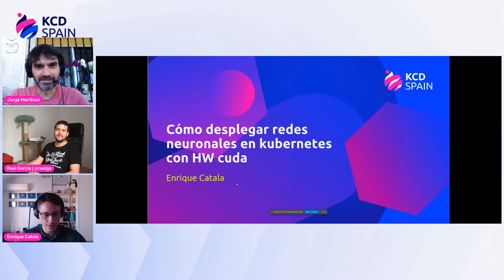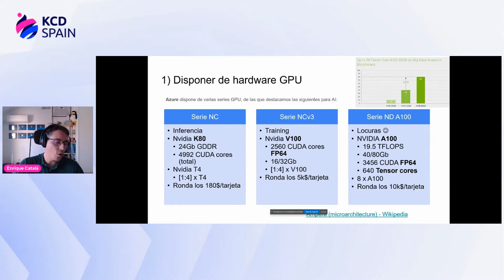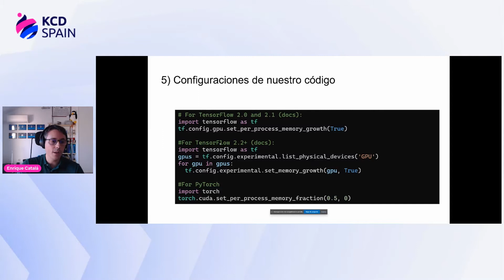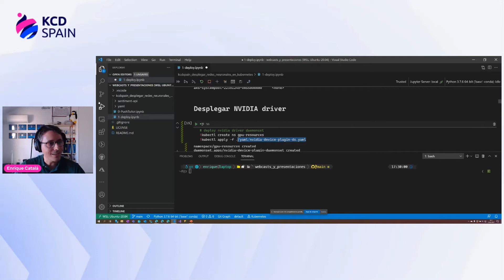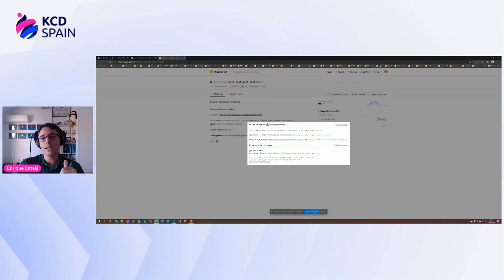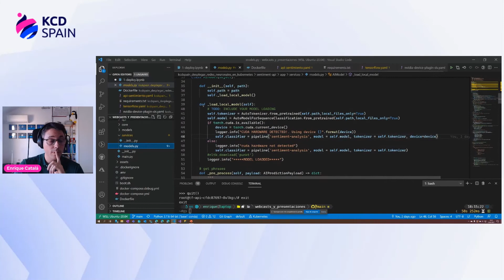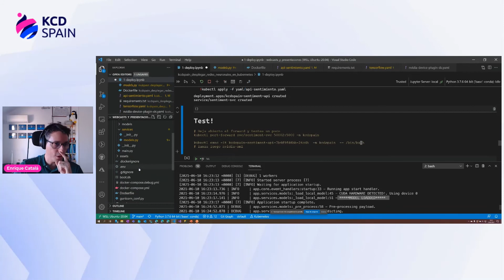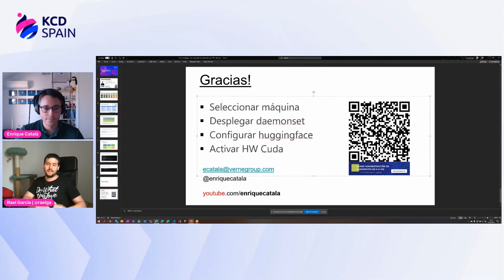Cómo desplegar redes neuronales en kubernetes con HW cuda - Enrique Catala, VerneGroup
Forma parte de la primera comunidad de hispanohablantes de Kubernetes. Descubre un evento de tres días en español lleno de experiencias, empresas emergentes y personas a las que les gusta tanto la tecnología como a ti.

Kubernetes es la plataforma ideal para desplegar modelos deeplearning. Nos permite escalar nuestas redes en multiples pods y nodos, añadir soporte para hardware específico facilmente y además poder utilizar cualquier nube ya sea de forma pública o privada para nuestros modelos. En esta sesión vamos a ver cómo podemos montar nuestros propios contenedores con FastAPI, desplegarlos en nuestro propio cluster, cómo consumirlos y cómo preparar nuestra propia infraestructura para producción.